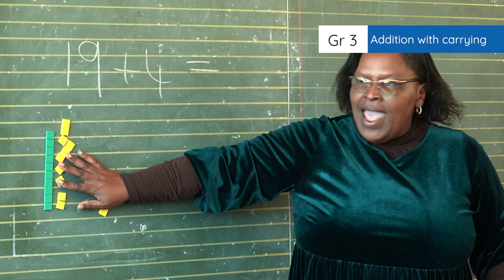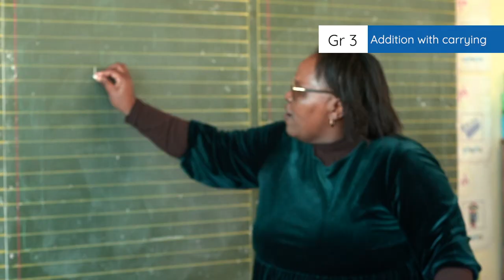3.1.4.2 Addition with carrying